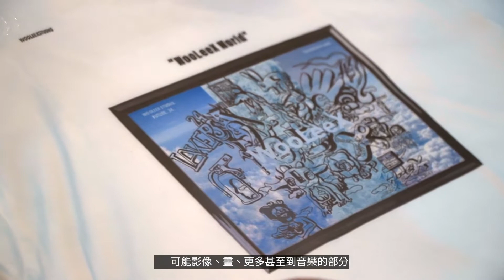WooLeeX World｜天馬行空的服裝藝術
【DeSiGnEr｜謝宇農╳西園29】
登上溫哥華時裝周的台灣新銳設計師👏

他，
不光是在2019年登上溫哥華時裝周
仔細一看👀👀👀
你還能在許多藝人身上發現他的作品

善於運用各式各樣的圖案、文字、材質的結合
將服裝賦與特有的個性
而不單單只是件「衣服」👕

本次WooLeeX與西園29合作
以美式圖騰與塗鴉概念為主的創作
加入大量手繪，結合時裝，融入布料
打造出專屬自我的異想空間WooLeeX World
帶給大家對於藝術新的感受❤️